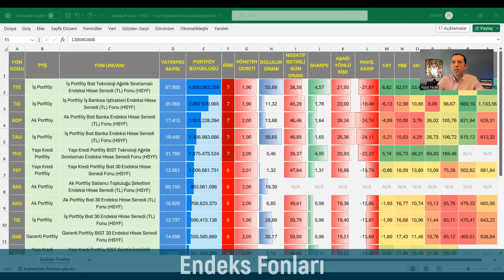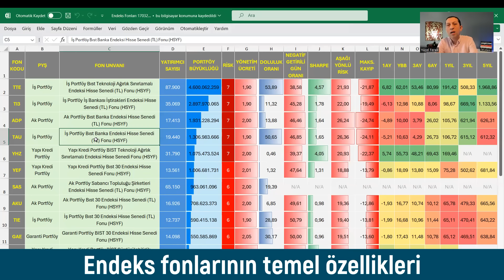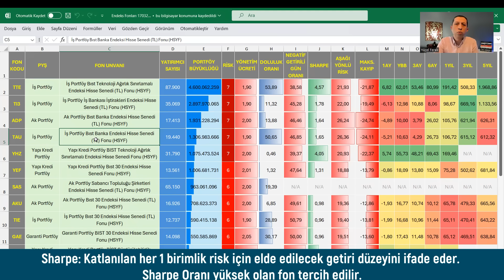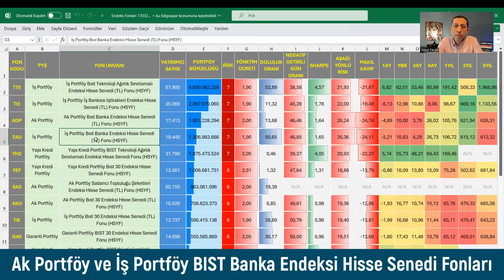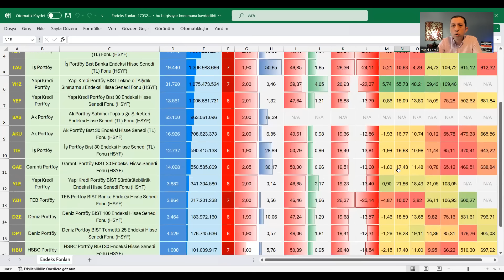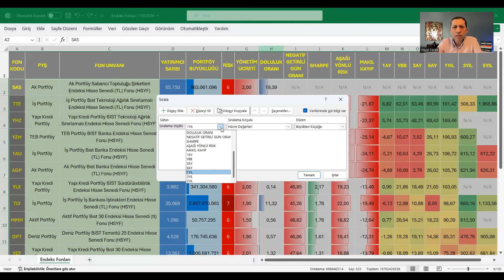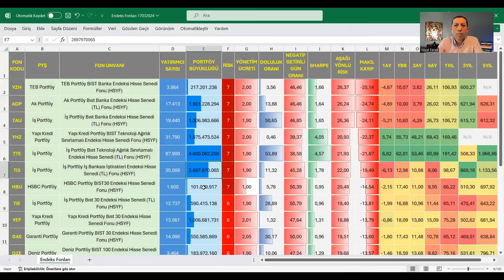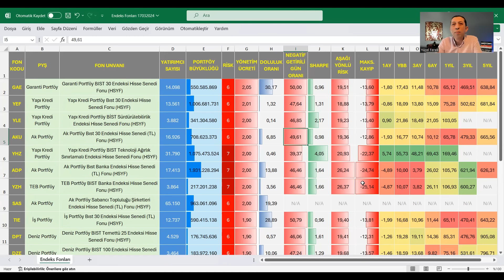Endeks Fonları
Endeks fonları, bir endeksin getirisini yatırımcılara verimli şekilde aktarabilmeyi hedefleyen bir fon türü.

Sermaye piyasamızda BIST100 gibi, BIST30 gibi endekslerin yanı sıra; Banka Endeksi ve Sürdürülebilirlik Endeksi gibi sektörel endeksleri de fon olarak takip etmek mümkün.

Endeks fonlarını inceledik.

Performanslara baktık, risk metriklerine odaklandık.

Keyifli seyirler.

Yücel